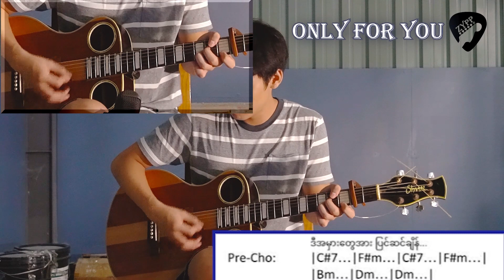Idiots - တစ်ခန်းရပ် (ဂစ်တာတီးနည်း)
Chords - 00:41
Strumming Pattern - 01:31
Cover - 04:02